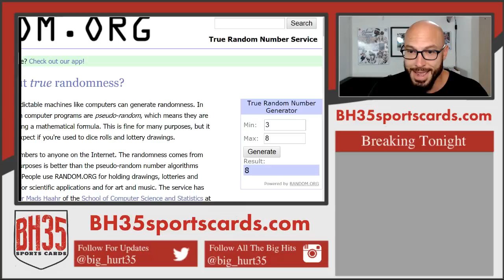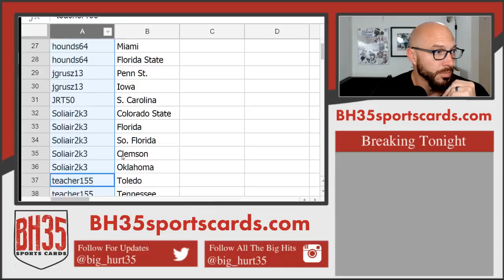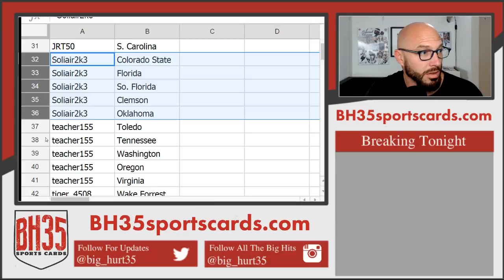Team Draw Results For 2018 Leaf Metal Draft Football | 5 Box Break #5 Random Schools